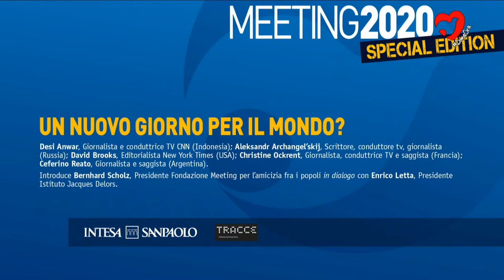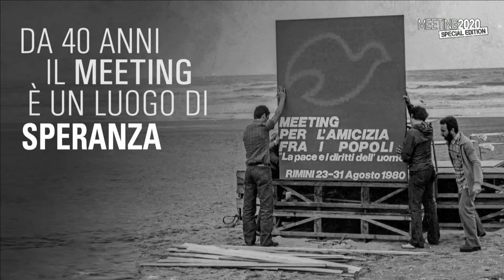A NEW DAY FOR THE WORLD?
Saturday 22 August 2020 | 21:00 | PLENARY

Desi Anwar, Journalist and TV Anchor of CNN Indonesia; Aleksandr Archangel’skij, Cultural commentator and observer, novelist, and journalist, Russian; David Brooks, Columnist for The New York Times, USA; Christine Ockrent, Journalist, TV Anchor and writer, France; Ceferino Reato, Journalist and writer, Argentine. Introduced by Bernhard Scholz, President of the Meeting for Friendship Amongst Peoples Foundation in dialogue with Enrico Letta, President of the Jacques Delors Institute.